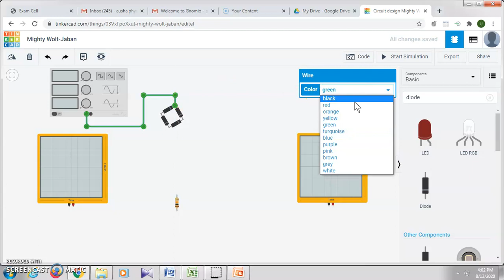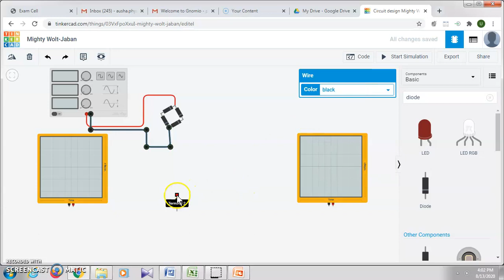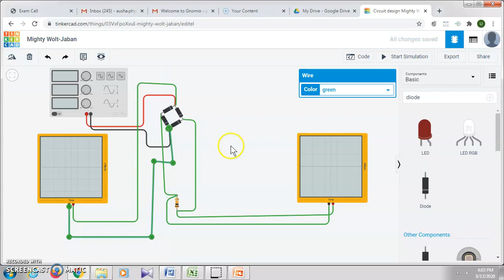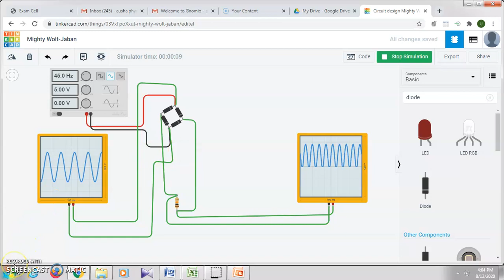Bridge Rectifier simulation using tinkercad